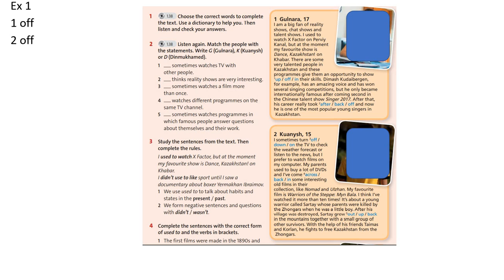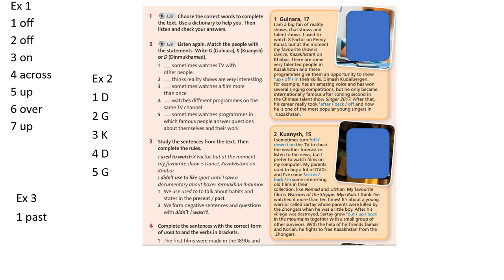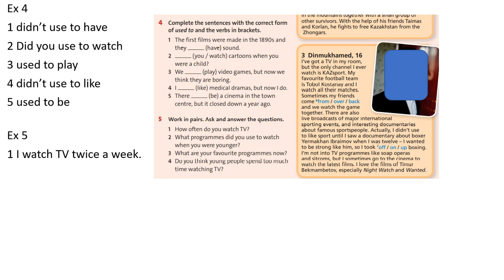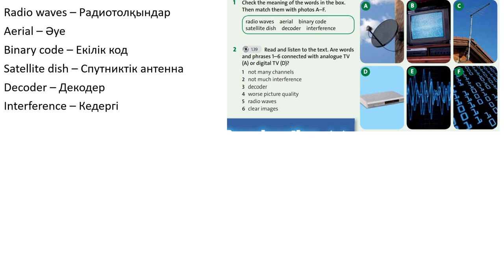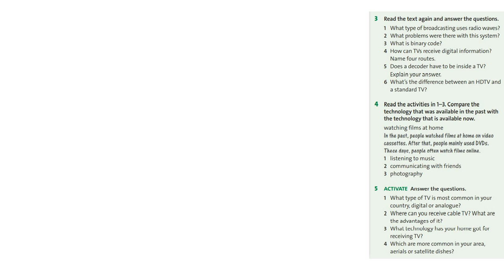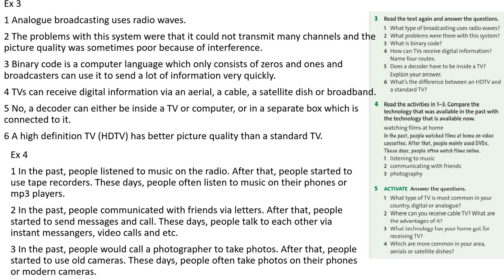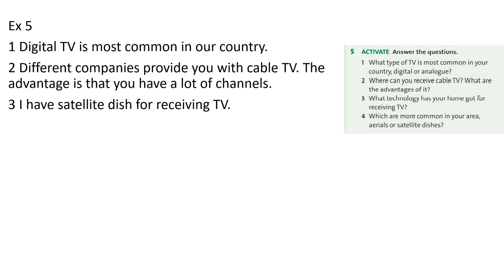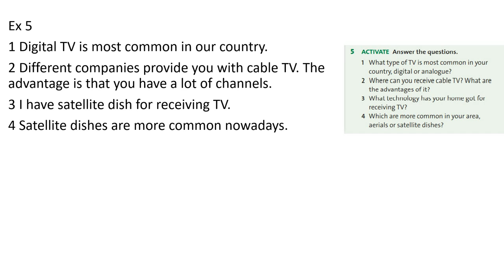Ағылшын тілі 8 сынып English Plus Student`s book 40,41 бет жауаптарымен